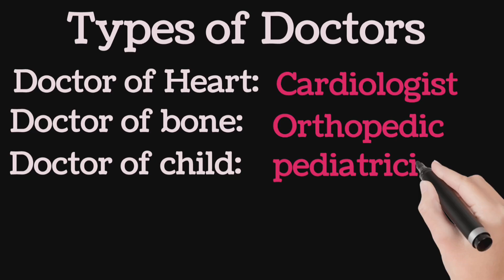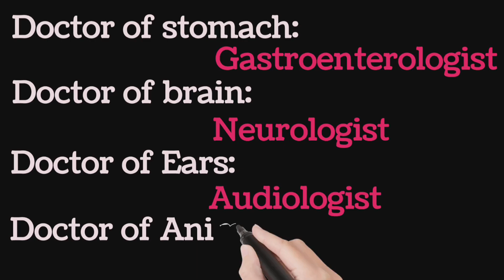Types of Doctors Pmdc latest news mdcat 2024 latest news Medical fields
Different types of doctors
Mdcat
Mdcat 2024
Mdcat 2024 latest news
Pmdc latest news about mdcat 2024
mdcat target to get admission
Pmdc E kacheri
mdcat motivational videos
mdcat tips and tricks
Mdcat delay
Standing committee of health meeting
Health minister abdul qadir patel about mdcat
mdcat 3rd attempt
mdcat result 2024
mdcat result
mdcal 2024 syllabus
mdcat 2024 syllabus pmc
Uhs result 2024
Uhs Pmc Protest
Nle date 2024
NEB date 2024
pmdc latest news
pmdc live
pmdc live today
pmdc latest notification
pmc license renewal online
mdcat result 2024 date
mdcat registration 2024
mdcat result date
mdcat result update
uhs mdcat 2024 result
uhs protest
uhs expected merit
uhs
uhs result 2024
uhs mdcat
uhs admission 2024
Medical college admission mbbs updates,NLE Passing Marks/PMC 2024,how to check mdcat result 2024,mdcat result 2024,how to check mdcat result,
2024,numns entry test 2024,cepsi scholarship
2024.pmc latest news,kmu admission
2024,mdcat,nums syllabus 2024,how to attempt mdcat 2024,etea test 2024,how to check pme result,cepsi scholarship,cadet college admission test 2024,punjab university admission test PU admission,mdcat result,.cespi scholarships.uet,
Education,Admissions in University,Admissions
Schedule of Matric, Admission Schedule of Inter
Exams,Admission in MDCAT(NMDCAT), MBBS
Admissions,BDS Admissions,Admissions in
DPT,Admissions in Pharmacy,D.Pharmacy,B.Pharmacy,Admission in
Allied Health Sciences,Biological Sciences,Admissions in AIOU,AIOU Exams,AIOU Result,Admissions Spring Programs,Admissions in Autumn Programs,LLB,MS,Ph.D,Scholarships for studentsResult of matric Result of Inter.result
mbbs,result bds,result ahs,PPSC jobs,SPSCJobs, KPPSC Jobs,NTSjobs, Merit list of mbbs, nerit list of bds,merit list of AHS,and post graduate programs,Boards and universities notifications,improvement policy 2022,how many chances of improvement,PBCC notification ,ibbc notification,issb,pmdc latest notification.